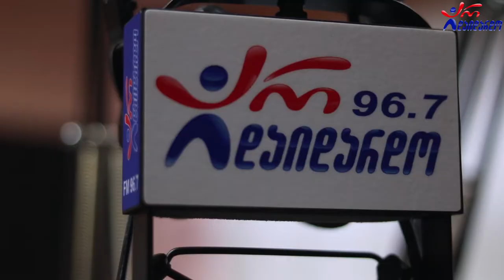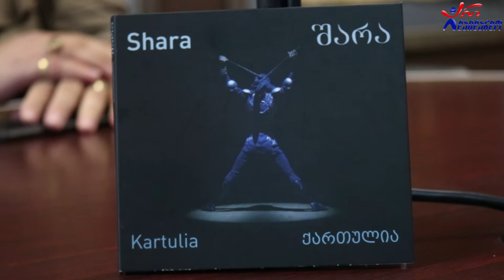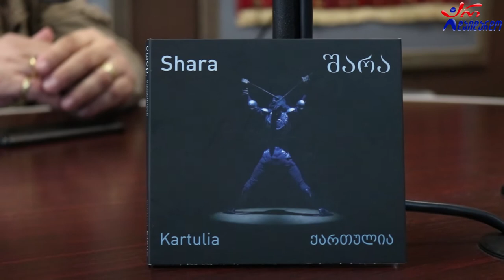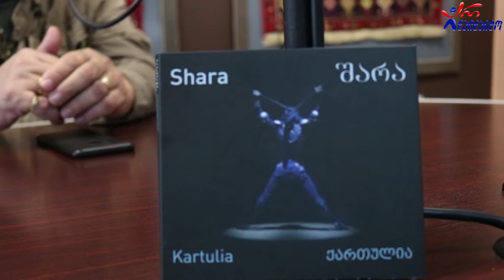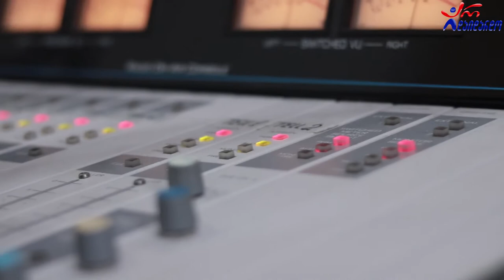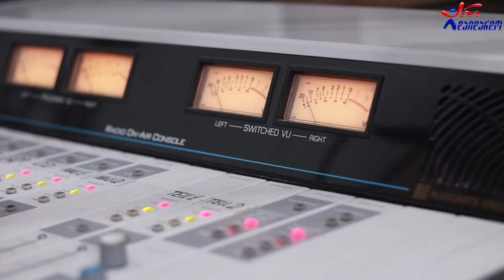ჭაბუკა ამირანაშვილი. გადაცემა "რადიო დუეტი". 09.10.2020. ვიდეო კოლაჟი / Chabuka Amiranashvili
2020 წ.  9 ოქტომბერი
☛ პარასკევი - 17:00. გადაცემა "რადიო დუეტი თაკოსთან ერთად". სტუმრად ჭაბუკა ამირანაშვილი. ვიდეო კოლაჟი